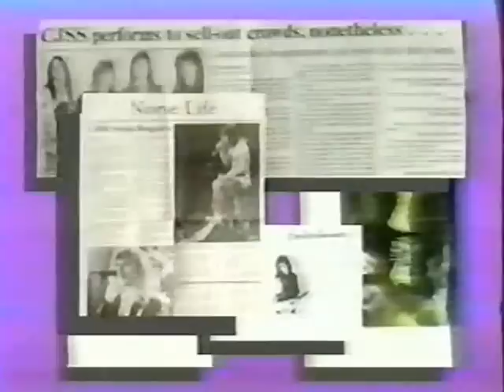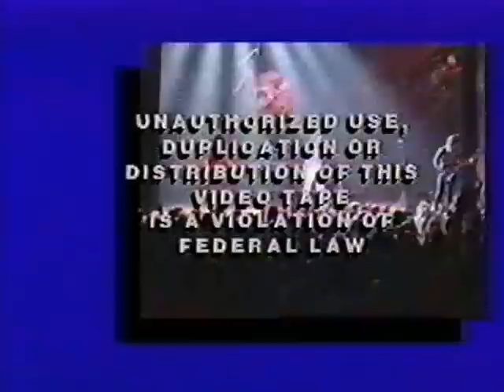CJSS Live at Bogarts 12/31/86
CJSS (David T. Chastain, Russell Jinkens, Mike Skimmerhorn & Les Sharp) play to a sold out Bogart's on New Year's Eve 1986. Playing tracks from their World Gone Mad and Praise The Loud albums. The volume is low so Crank it.